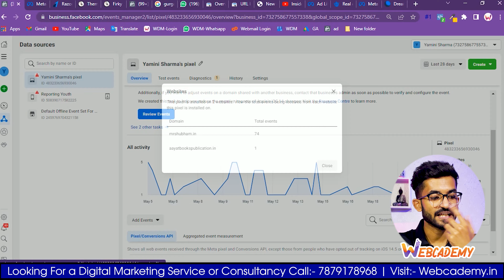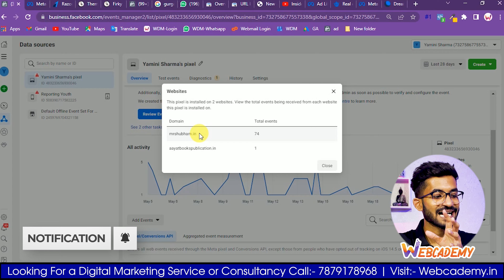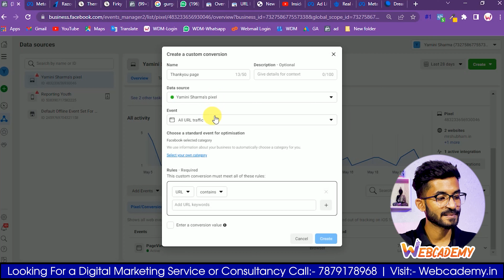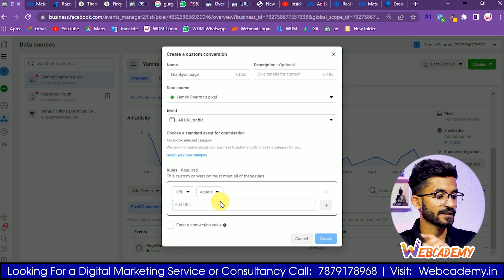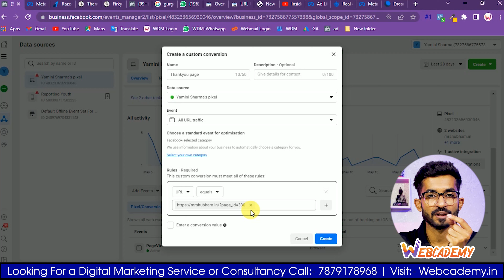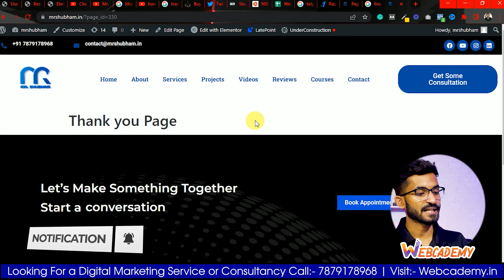How to set up Custom Conversion Event in Facebook 2022 | FB Pixel Custom Conversion Event Tracking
In this video, I'm going to tell you how to set custom conversion pixels on FaceBook.

Related tags
_ related Searches

How to set up Custom Conversion Event in Facebook 2022,
how to set up custom conversion event in facebook in hindi,
how to track your website audience,
how to track your e-commerce website traffic,
Event Setup Facebook Ads in hindi,
Event Setup Facebook Ads,
custom conversion facebook pixel in hindi,
custom conversion facebook pixel,
custom conversion event facebook in hindi,
custom conversion event facebook,
facebook ads tutorial in hindi,
facebook ads tips & tricks,
mr shubham